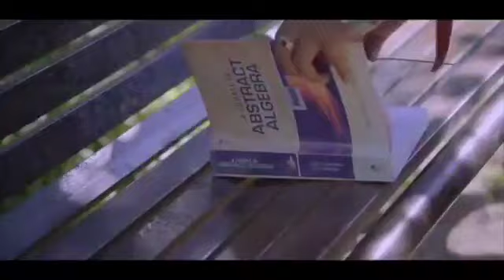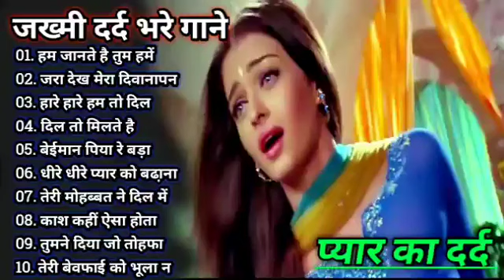जख्मी दिल हिंदी दर्द भरे गाने 💔सदाबहार गाने एवरग्रीन / 90's Evergreen Hindi Sad Song Evergreen Gaana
01-हर दिल जो प्यार करेगा।
02-हम यार है तुमाहरे
03-कितना प्यारा है ये चेहरा
04-हां मैंने भी प्यार किया है
05-तेरे नाम हमने किया है
06-हम तुमसे हुआ है प्यार
07-तुमसे मिलना
08-ऐ मेरे हमसफ़र
09-देखने वालो ने
10-दिल लगा लिया मैंने
11-गोरे गोरे मुखड़े पे
12-आज कहना जरूरी है
13-दिल में है प्यार
14-दिल में दर्द सा जगा है
15-दिल दिल दीवाना
16-जो भी कसमें खाई
17-हम तो दिल से हारे
18-टिप टिप बरसा पानी
19-कहो ना प्यार है
20-मेरा मन।